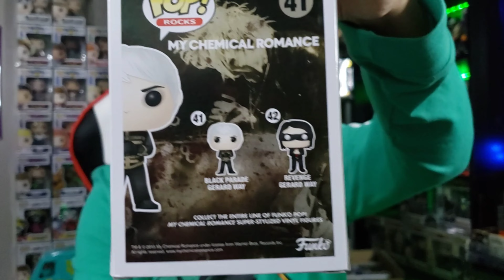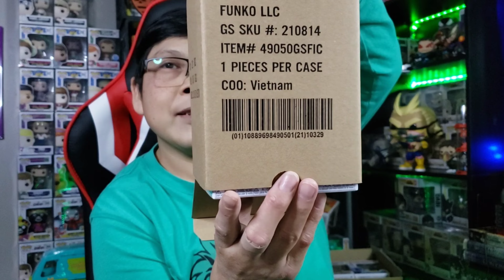Mail Call Pt2. (Going Overboard With Pops)